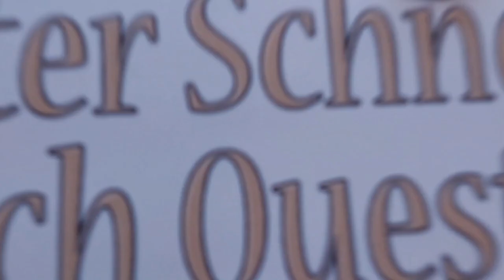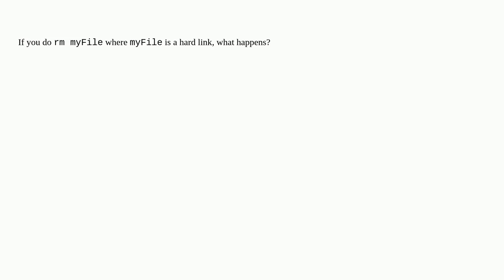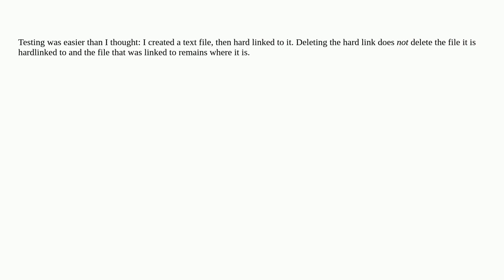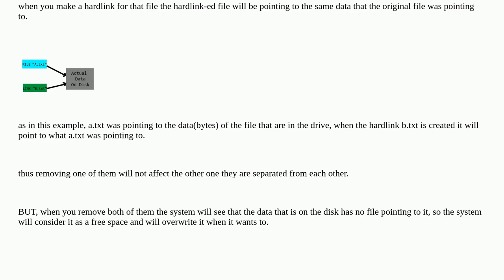Unix: What happens when you delete a hard link?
What happens when you delete a hard link?

A special thanks goes out to the community

  files filesystems hard-link